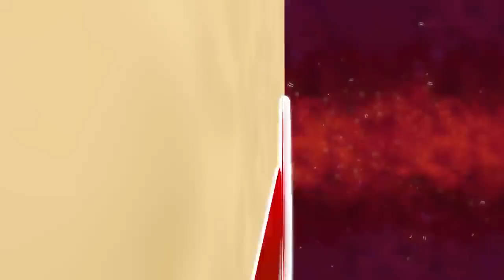Telangana Folk Singer Sushmita Mass Song | Telangana Video Song | YOYO TV Music